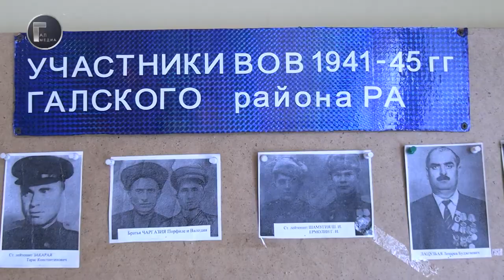В Гали доставлена частичка Вечного огня с могилы неизвестного солдата у стен Кремля